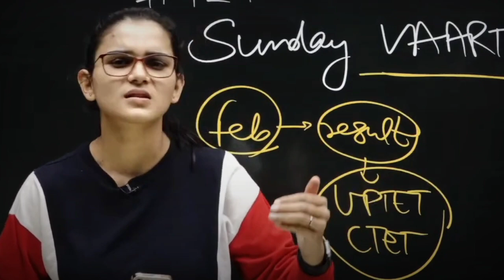Can Money Buy Happiness?😓-Himanshi Singh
Original Channels Name- @Let's_Learn & @Himanshi_Singh